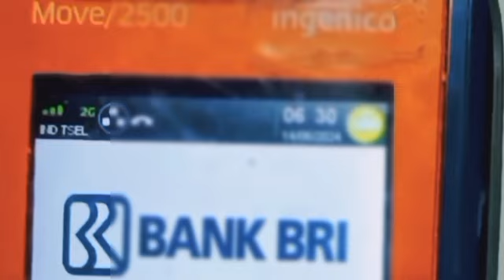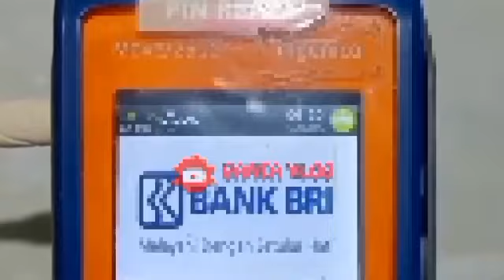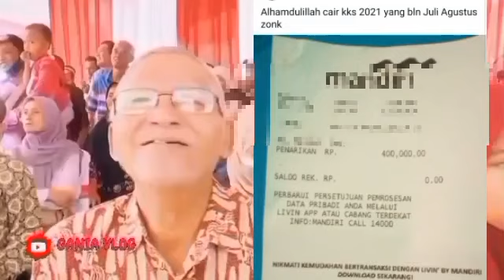ALHAMDULILAH CAIR..CAIR..CAIR PKH TAHAP 5 & BPNT SEPT OKTB CAIR MERATA? INI DIA BANTUAN YG SUDAHCAIR